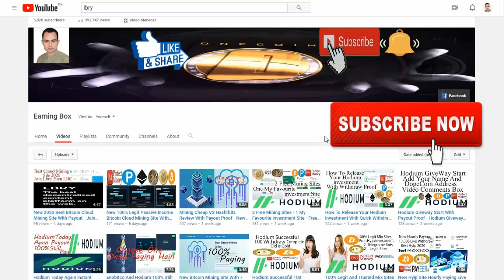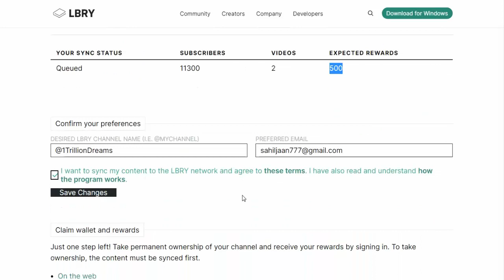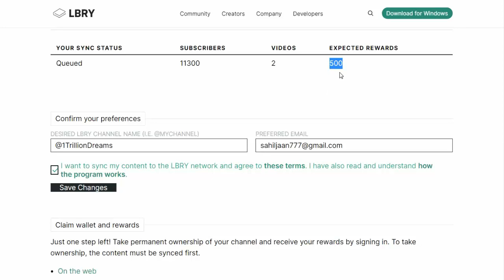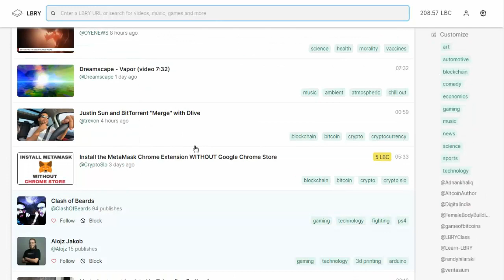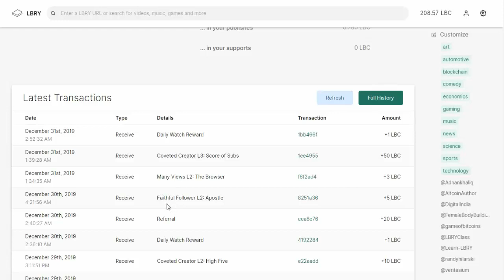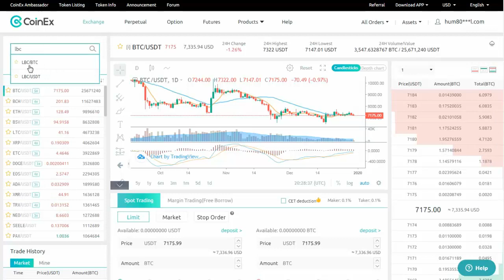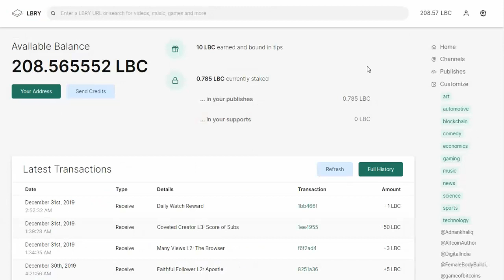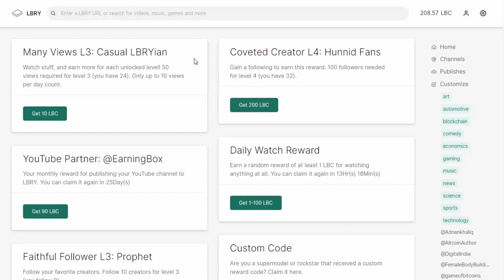Lbry Account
Lbry Account LBC Crypto